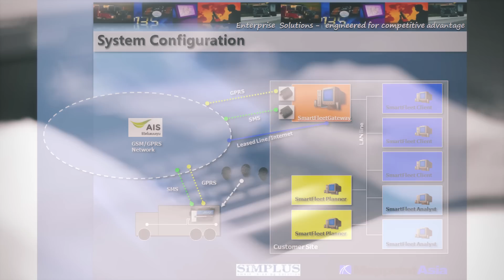Simplus Presentation - Full HD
Produced : Amour Production